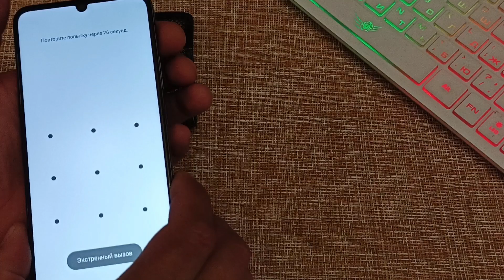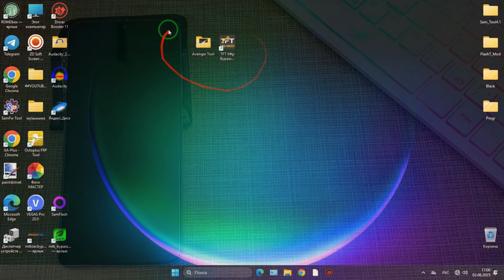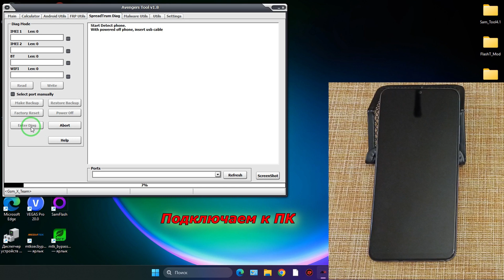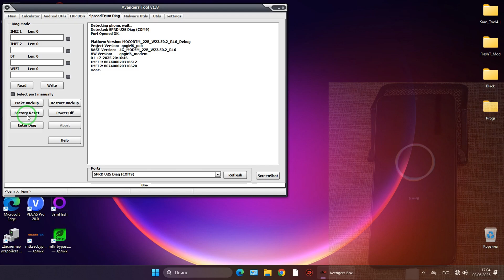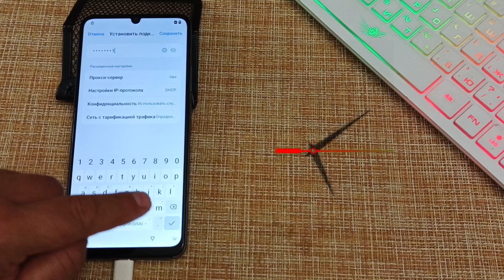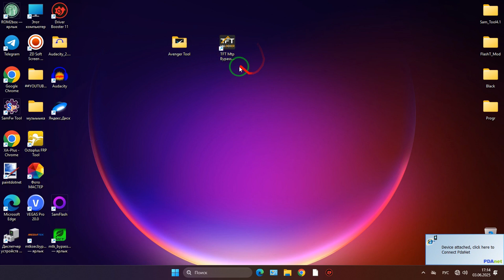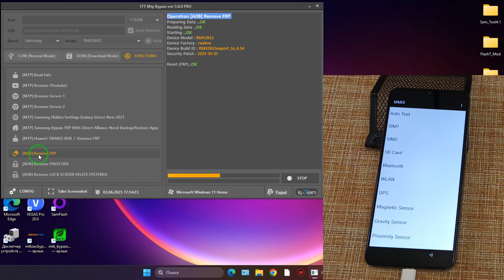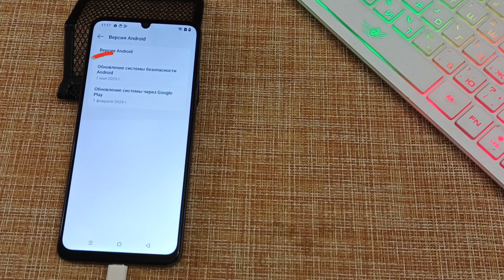💥Сброс, 𝙁𝙍𝙋, 𝙍𝙚𝙖𝙡𝙢𝙚 𝙉𝙤𝙩𝙚 60 𝙍𝙈𝙓3933 2025 ха+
Realme Note 60 RMX3933
Realme C61
Простой способ сброса настроек Wipe Data, если нет меню сброса в Recovery.
С помощью бесплатной программы.!
Самый простой способ обхода / удаления блокировки Google аккаунта, пароля экрана, графического ключа.
*** Ссылка на программы, в закрепленном сообщении.
нет кнопки сброса
нет в меню recovery сброса
нет пункта wipe data
нет строки сброса
как удалить аккаунт